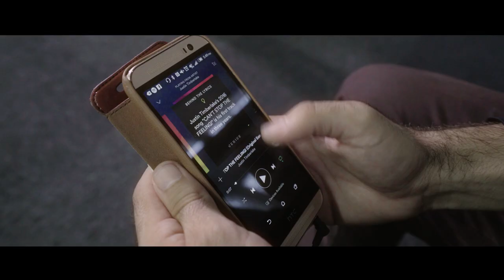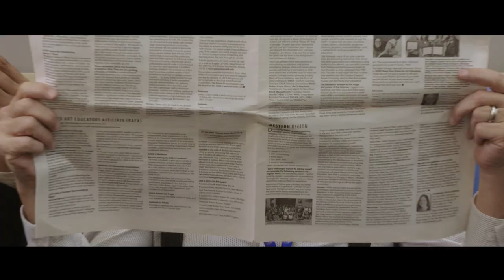BIBA Presents: Can't Stop the Feeling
Staff, students, and parents create a fun, inspiring dance and music video to highlight the campus of Beijing International Bilingual Academy (BIBA) in Beijing, China. Founded in 2006, BIBA offers the IB Diploma Programme and is home to over 1300 students and more than 300 International and Chinese staff.